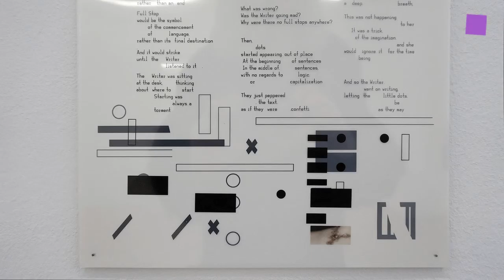theartVIEw - Gallery walk in Nov at Schleifmühlgasse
Gabriele Senn Gally shows recent works by Hans Weigand. Natalia Zaluska presents some large formats at Christine König Gallery. Marita Fraser has an exhibition at Kerstin Engholm Gallery. unttld contemporary presents Sofia Goscinski and at Andreas Huber Gallery Rita Sobral Campos combines photographies by August Sander with her own works.

In der Gabriele Senn Galerie sind neuere Arbeiten von Hans Weigand zu sehen. Natalia Zaluska zeigt Großformate in der Christine König Galerie. Bei Kerstin Engholm Gallery stellt Marita Fraser aus und unttld contemporary präsentiert Sofia Goscinski. In der Galerie Andreas Huber kombiniert Rita Sobral Campos Fotografien von August Sander mit eigenen Arbeiten.